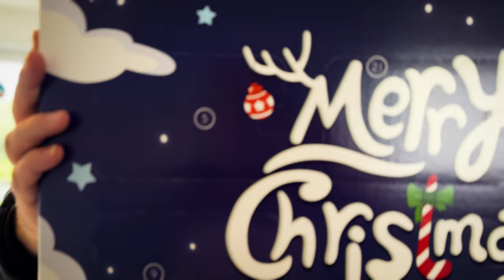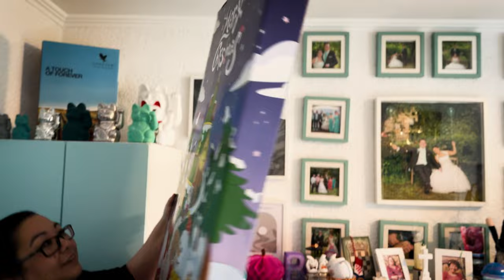Sugar Gang Xmas Kalender 🤩Plätzchen backen uvm. | Weekly #35